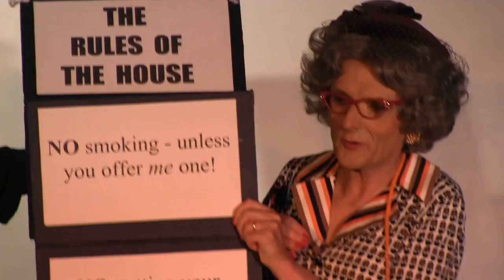The Mrs Hoover show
Brighton's leading landlady, Mrs. Joyce Hoover putting on a classic show at ELC